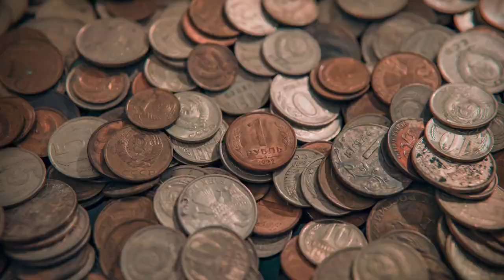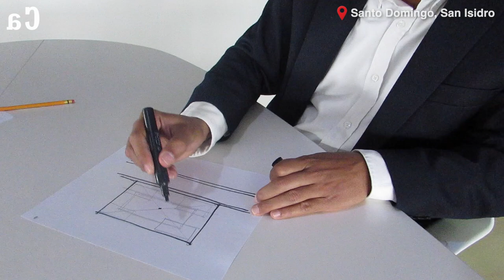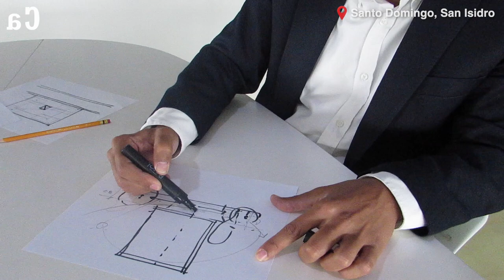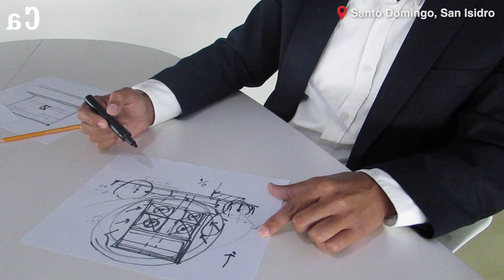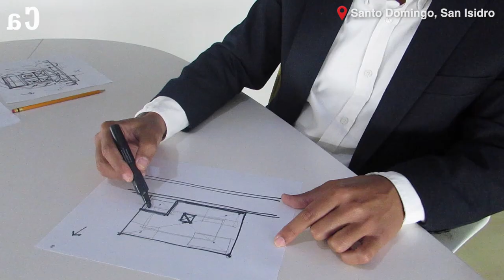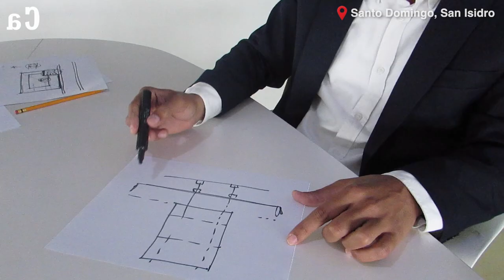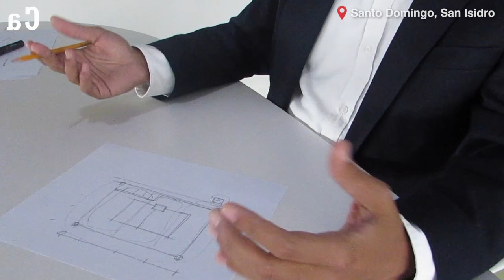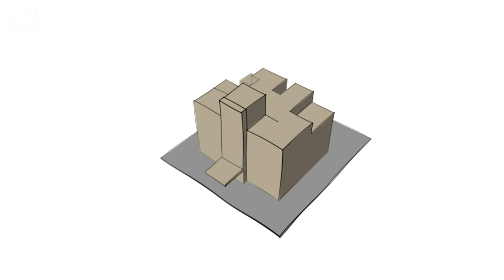🔴 Arquitectura impresionante: Edificio de Apartamentos de 4 hbs en 25x30 mts | Arquitecto Calderon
¿Estás listo para adentrarte en el mundo de la arquitectura impresionante? En este video, te llevaremos a un recorrido por un edificio de apartamentos de ensueño. Imagina un edificio de 4 habitaciones, diseñado con maestría y sofisticación, todo en un espacio de 25x30 metros. Prepárate para descubrir la perfecta combinación entre funcionalidad, elegancia y comodidad en este impresionante proyecto arquitectónico. ¡Bienvenido al edificio de apartamentos de tus sueños! 🏢🏠💫

En este video, te presentaremos un edificio de apartamentos que redefinirá tus expectativas en términos de arquitectura y diseño. El espacio es limitado, con medidas de 25x30 metros, pero la creatividad y el ingenio han dado como resultado un proyecto excepcional.

Adéntrate en este edificio y déjate maravillar por la distribución inteligente de sus espacios. Cada apartamento ha sido cuidadosamente diseñado para ofrecer una experiencia de vida inigualable. Las 4 habitaciones, amplias y luminosas, brindan un espacio privado y acogedor para cada residente.

Pero la belleza de este edificio va más allá de sus habitaciones. Los espacios comunes son verdaderas obras de arte arquitectónicas. Desde el elegante vestíbulo de entrada hasta las áreas de recreación y esparcimiento, cada rincón ha sido diseñado para impresionar y satisfacer las necesidades de los residentes.

La atención al detalle se hace evidente en cada acabado y material utilizado. Desde los suelos de madera hasta los elegantes accesorios de iluminación, todo ha sido seleccionado con exquisitez y calidad en mente. La combinación de materiales modernos y elementos clásicos crea una atmósfera de lujo y estilo.

Pero no solo la estética es impresionante en este edificio de apartamentos. La funcionalidad también ha sido cuidadosamente considerada. Los espacios de almacenamiento, las áreas de lavado y los sistemas de seguridad brindan comodidad y tranquilidad a los residentes.

No te pierdas este viaje por la arquitectura impresionante de este edificio de apartamentos de 4 habitaciones en 25x30 metros. Prepárate para descubrir cómo la creatividad, la visión y la atención al detalle pueden transformar un espacio limitado en un verdadero paraíso arquitectónico.

¡Bienvenido a este impresionante edificio de apartamentos! Admira su diseño único, su elegancia y su funcionalidad. Este proyecto arquitectónico te mostrará que, incluso en espacios reducidos, se pueden lograr grandes maravillas. ¡Prepárate para inspirarte y maravillarte con este edificio de apartamentos excepcional! 🏢🏠💫

🔴 ¿Hablamos?

2. Agrégame a tus contactos de Whatsapp así: 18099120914
3. Si estás en E.E.U.U. o Europa me puedes escribir ahora estamos 24 horas online todos los días.
¿Necesita programa una cita online?